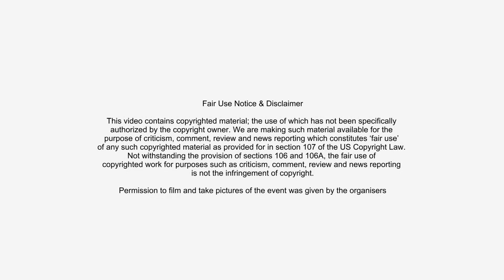Jodi Dancers | Diwali in Luton 2022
Jodi Dancers performs twice at Diwali in Luton, a FREE family event held at St Georges Square, Friday 21st and Sat 22nd October 2022